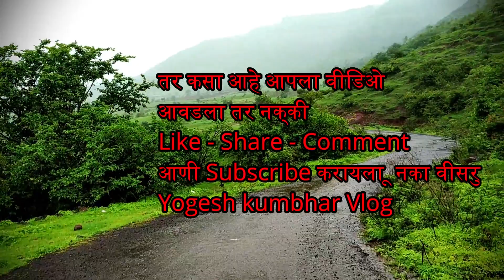नायकबा देवस्थान। naykba mandir | talbid | beldare | yogesh kumbhar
तळबीड नायकबा देवस्थान